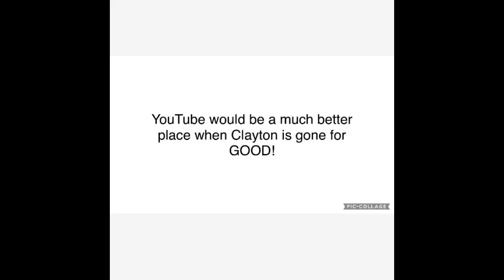You know what guys?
Comment on the video if you agree with me

Also, let those who hate Clayton comment on the video.